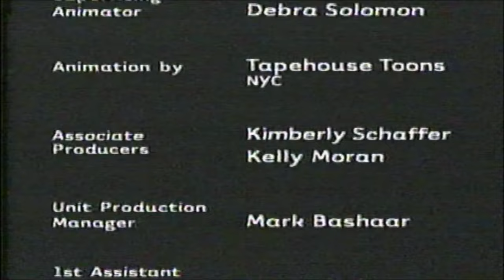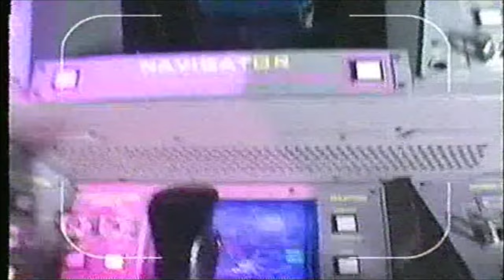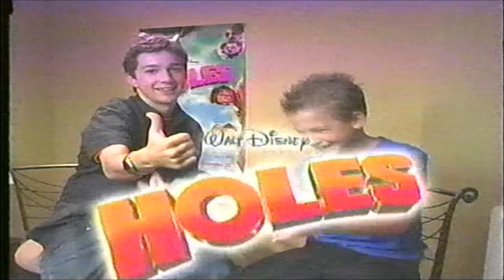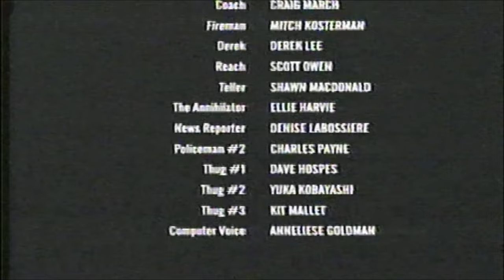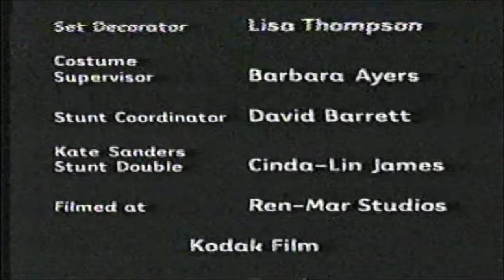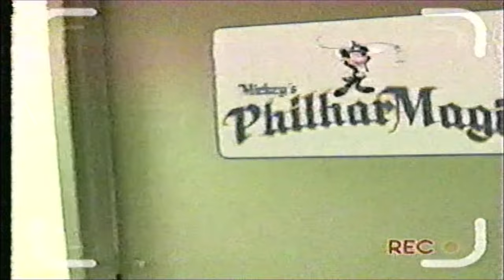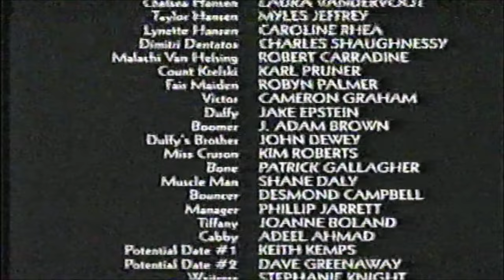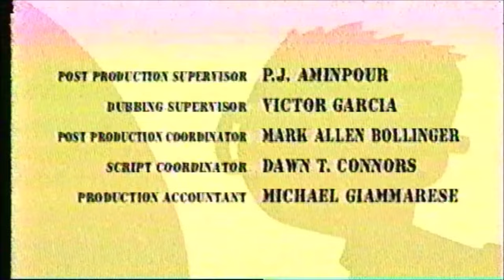Disney Channel Commercials (2003)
1 Full Hour of commercials from August, September and October of 2003 (my favorite year for Disney Channel).

Commercials take place during various of shows and DCOMs such Lizzie McGuire, The Cheetah Girls (premiere), Up Up and Away, That's So Raven, Recess and Mom's Got a Date With a Vampire.